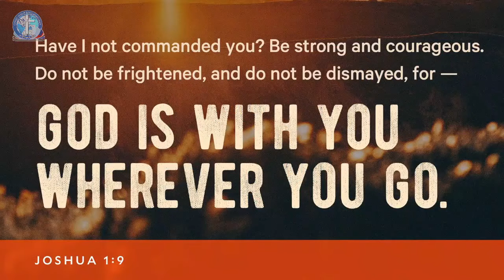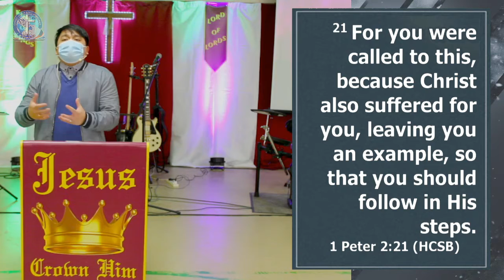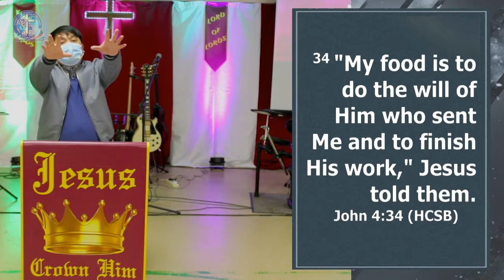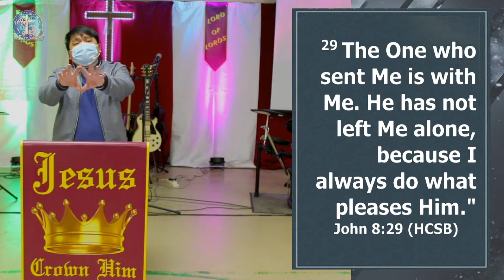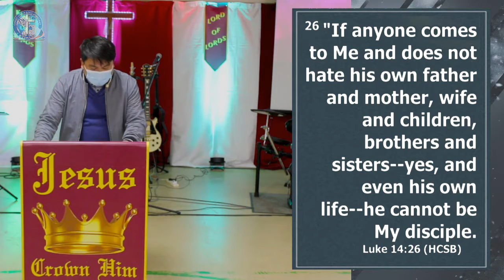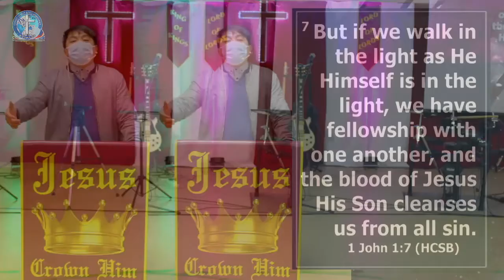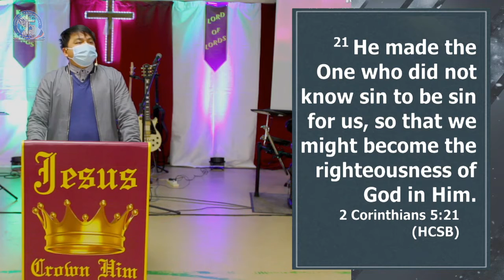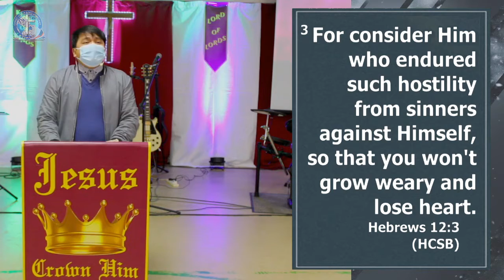CioRChurch: In the Footstep of Jesus // Pastor Hector Del-Ong (16/01/22)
O THE GLORY OF YOUR PRESENCE

*Song Leader: Cherry P. Pineda
*Authors: LifeGen Worship